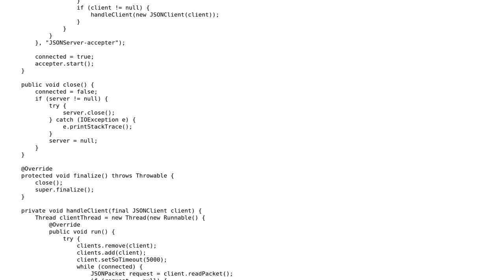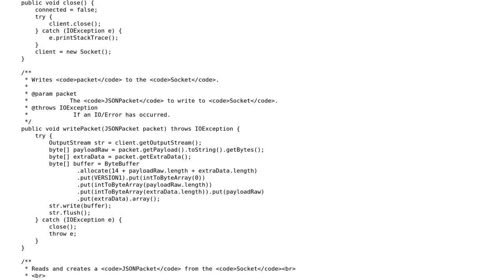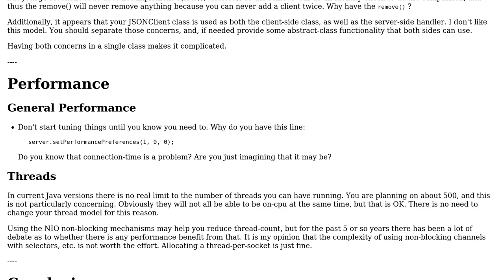Code Review: Multi-threaded server socket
With thanks & praise to God, and with thanks to the many people who have made this project possible! | Content (except music & images) licensed under CC BY-SA | Music | Images & others | With thanks to user rolfl user Kayla user Jamal and the Stack Exchange Network Trademarks are property of their respective owners. You are responsible for your own actions.